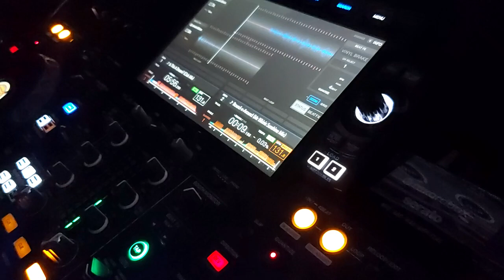ThE FLoORShaKerS-RounD-N-ArounD (Mr BiKiNiS SuNShiNE MiX)